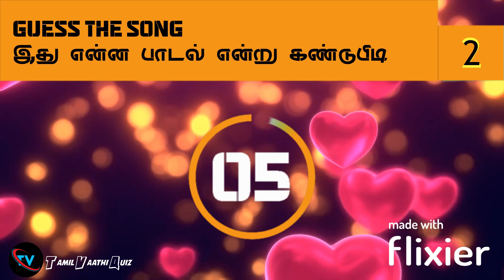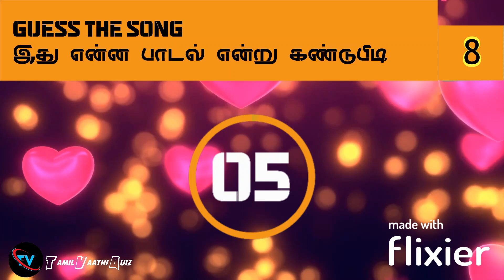Guess The Song in 5 Seconds For keerthisuresh Birthday Special | @Tamil Vaathi Quiz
This is a link to see the playlist of all guess the song in 5 seconds in below👇👇 |TV's Guess the Song in 5 Seconds|

This is a link to see the playlist of all start music videos in below👇👇 TV's Start Music Original

This is a link to see the playlist of all start music 2K special videos in below👇👇 | TV's Start Music 2K Special |

@Tamil Vaathi Quiz